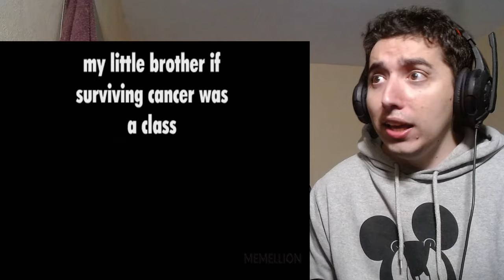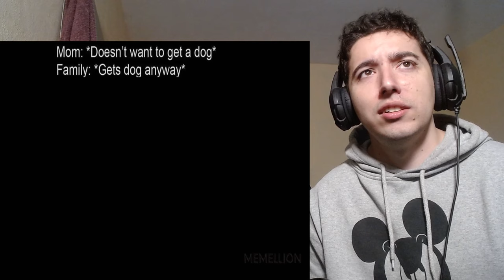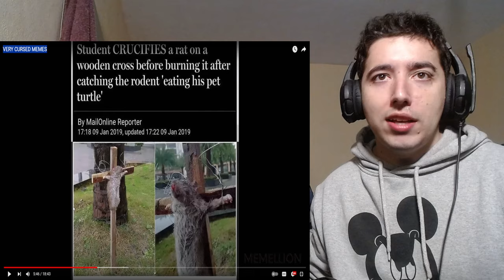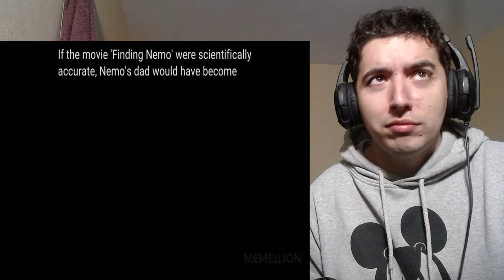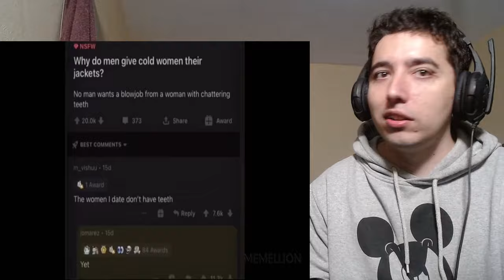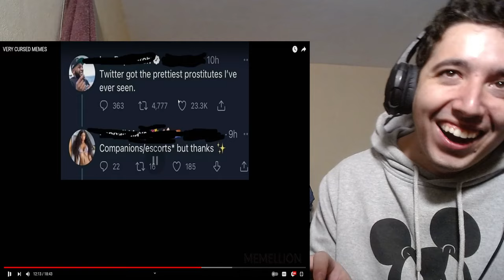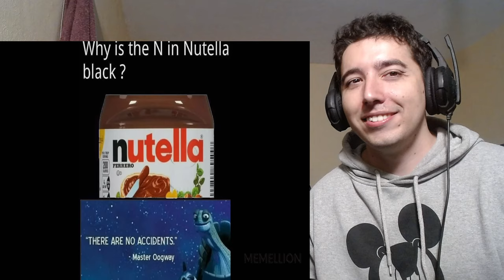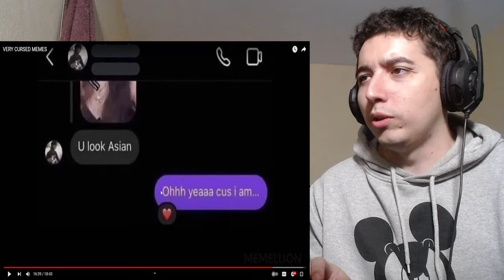VERY CURSED MEMES Reaction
Cursed comments cursed memes my god everything is curseD !!!

Video by : @Memellion

About me.